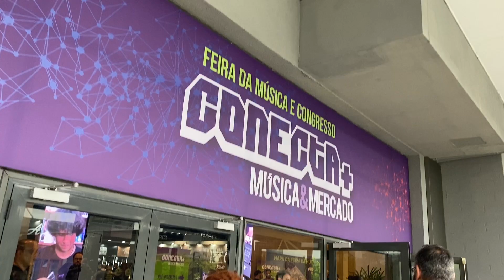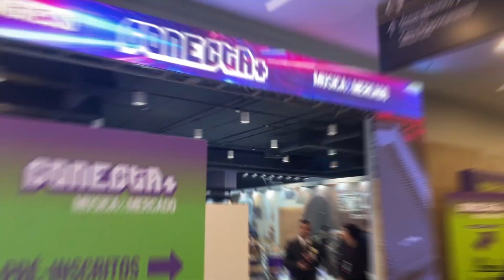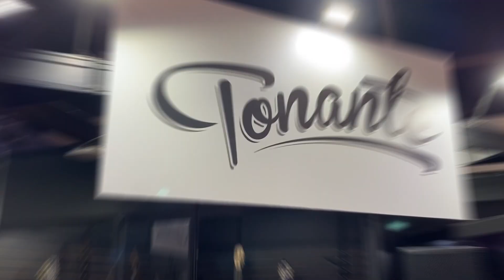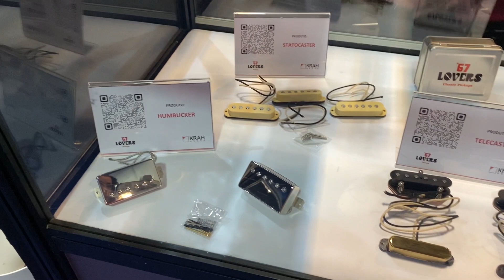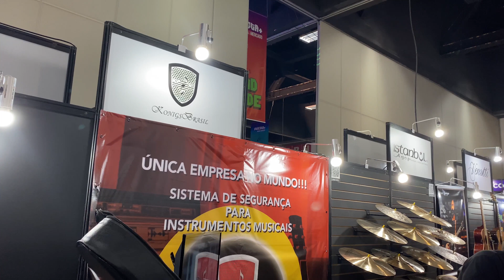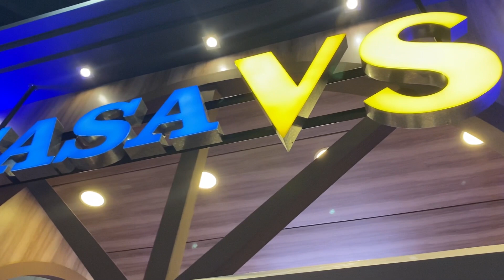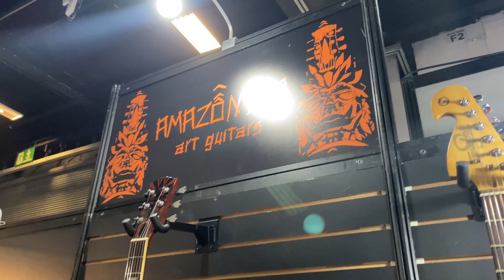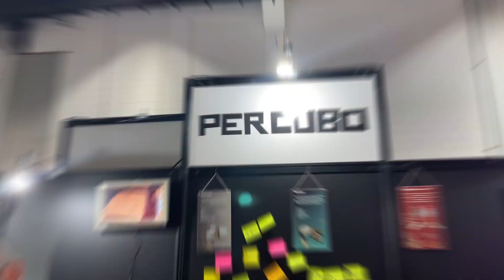HAND MADE ARRASOU MUITO!! | CONECTA + FEIRA DE MÚSICA (DIA 1)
Acompanha aí esse vlog sobre o nosso primeiro dia na feira de música CONECTA + !! Foi uma experiência incrível e tivemos a oportunidade de conhecer vários trabalho sensacionais.

Nesse vídeo entrevistamos:

00:00 CAMINHO/CHEGADA NA FEIRA
01:48 TESTANDO GUITARRA TONANTE
03:27 67 LOVERS PICKUPS
06:01 RAMMECUSTOM
09:54 KONINGS BRASIL
12:23 MONTTEIRO GUITARS
17:51 PERCUBO
18:41 JAM
19:19 GUSTAVO DIPADUA

Quer comprar presets para sua pedaleira?